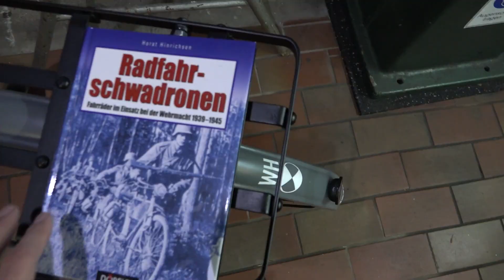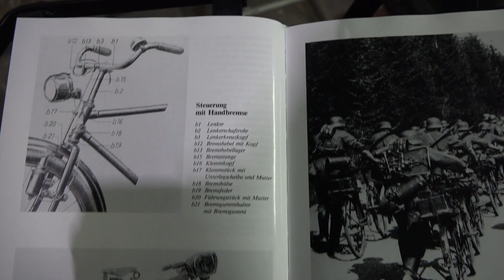Truppenrad Vulkan Baujahr 1940 | Oldtimer Fahrrad der Wehrmacht | Fahrrad Restaurierung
Hallo Oldtimerfreunde! Heute habe ich etwas besonderes und echt seltenes für Euch. Ein original Vulkan Truppenrad der Wehrmacht von 1940. Das Rad wurde durch einen Bekannten komplett neu aufgebaut und restauriert. Viel Spaß!